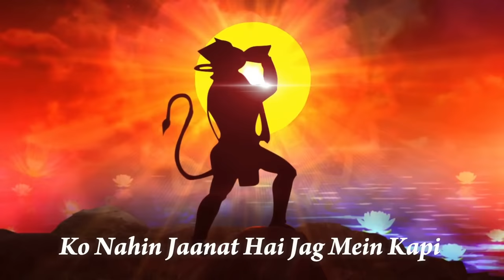Hanuman Ashtak Super Fast | Sankat Mochan Hanuman Chalisa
Embark on a divine journey of devotion, strength, and blessings with our video, "Hanuman Ashtak Super Fast." In this captivating presentation, we recite the revered Hanuman Ashtak, a powerful hymn dedicated to Lord Hanuman, in a fast-paced rendition. This offering provides you with an efficient and immersive experience to connect with the mighty Sankat Mochan, the one who liberates from challenges and troubles.

Lord Hanuman, the embodiment of devotion and courage, is revered by millions as a symbol of unwavering faith. Chanting the Hanuman Ashtak with devotion is believed to invoke the blessings of Lord Hanuman for overcoming obstacles, finding strength, and gaining spiritual insight.

Our video offers a convenient and time-effective way to incorporate this sacred practice into your daily life. The fast-paced chanting ensures that you can efficiently infuse your day with the divine vibrations and spiritual significance of the Hanuman Ashtak.

Whether you seek to overcome challenges, find inner strength, or deepen your connection with Lord Hanuman, this Ashtak can be your guiding light. Join us on this transformative journey as we chant the "Hanuman Ashtak Super Fast," inviting you to experience its profound impact on your heart, mind, and soul.

Embrace the blessings and unwavering devotion of Lord Hanuman and begin your journey towards overcoming obstacles, finding courage, and gaining spiritual wisdom today. Discover the transformative potential that the Hanuman Ashtak can unlock in your life, and connect with the profound grace of Sankat Mochan like never before.

LYRICS                        Traditional
SINGER                       Brijesh Shandilya